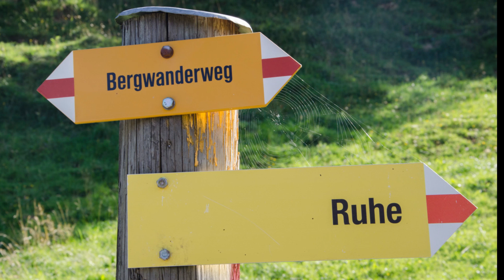Zu Fuss von Basel nach Chiasso - Etappe 07 (Gfellen - Giswil)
Wir haben die Voralpen erreicht. Wir überqueren den Schlierengrat und steigen dann nach Giswil ab. Nahe dem geografischen Mittelpunkt der Schweiz befinden wir uns jetzt im Kanton Obwalden.
Das Etappenziel liegt lediglich 484 müM und so überrascht die 07. Etappe mit der Tatsache, dass es diejenige mit den meisten "Abwärts-Metern" ist.